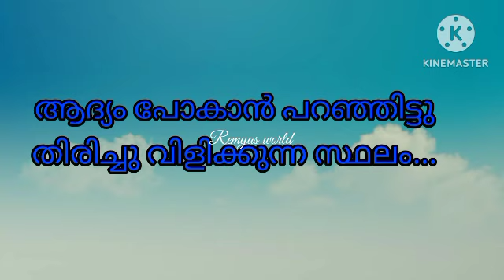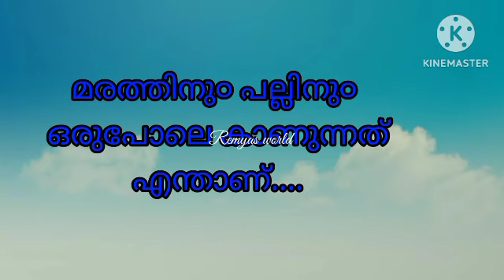kusruthichodhyam |ജനലുകളും വാതിലുകളും ഇല്ലാത്ത റൂ൦ഏതാണ്...